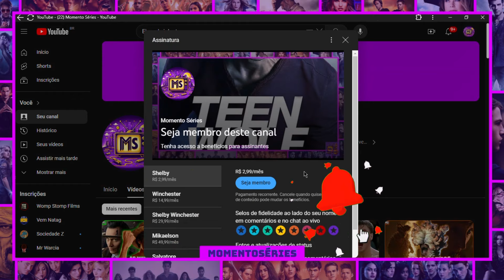OS 10 PERSONAGENS MAIS VIOLENTOS DO MUNDO DAS SÉRIES | Momento Séries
Você provavelmente deve Conhecer algum Personagem Muito Violento, Seja em algum Jogo, Quadrinho, Filme e Etc. Mas no Série verso afora tá Cheio de Personagens Assim, e pensando Nisso hoje o seu Caro Winchester Separou uma Lista com 10 Personagens Extremamente VIOLENTOS do Verso das Séries Personagens esses que adoram uma Brutalidade e que sentem Prazer em Massacrar seus Inimigos e até mesmo seus Aliados.

Clica nesse Link pra entrar no Nosso Servidor no Discord. Vamos Bater um Papo Melhor sobre TUDO RELACIONADO A SÉRIES etc...🤩🤩🤩🤩

-Sigam o Perfil do Canal "MOMENTO SÉRIES" no Kwai, Lá eu estou Postando Conteúdos de Séries e Filmes que o YouTube não permite, Rumo a 1K de Seguidores no Kwai:

- Ajude a Produção de Vídeos do Canal Doando qualquer Quantia para está Chave Pix Logo abaixo, quem Puder Ajudar Terá minha Eterna Gratidão.

Chave Pix:

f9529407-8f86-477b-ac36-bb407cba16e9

- Você sofre com Queda de Cabelo ou Calvície?, Clique nesse Link Logo abaixo e Saiba mais sobre esse Produto Incrível que Pode Resolver esse seu Problema!😱:

- Você Tem Vontade de Aprender a fazer PIXEL ART?, quem sabe você pode até LUCRAR com isso, Caso Você Tenha vontade de aprender é só Clicar nesse Link Logo Abaixo!😱: